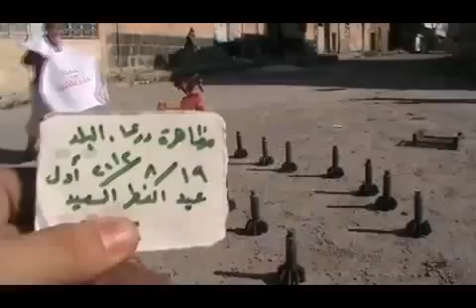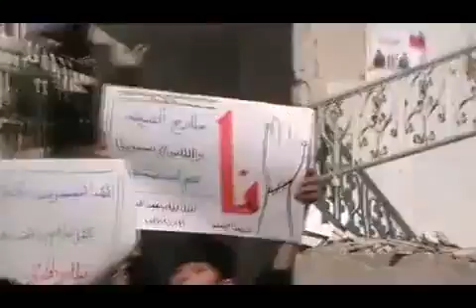22 8 Daraa أوغاريت درعا البلد , مظاهرة للاطفال نصرة للمدن المنكوبة